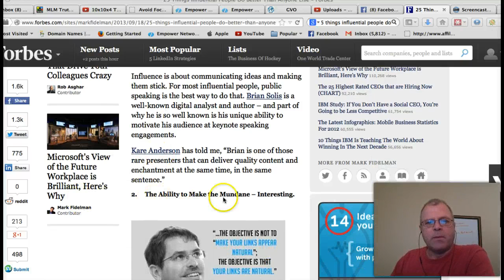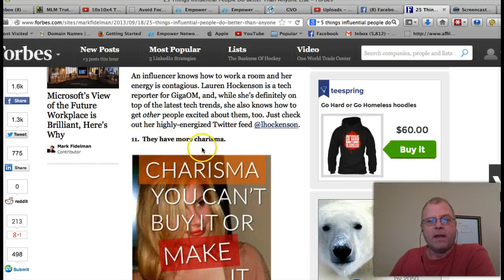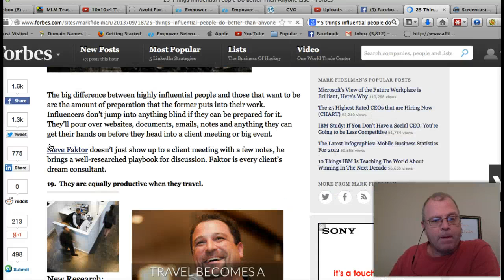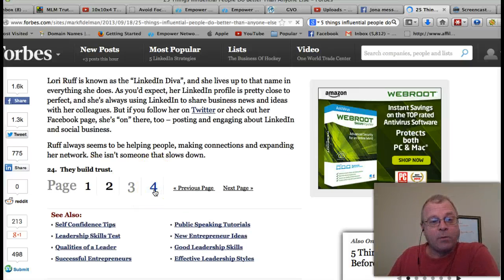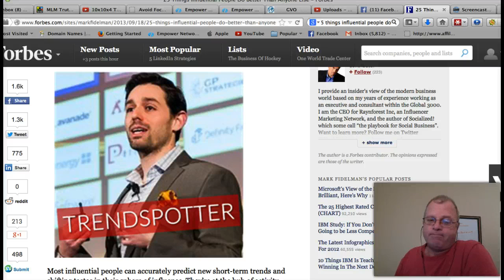25 things Influential People Do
25 things Influential People do is an article on Forbes on line that I found today and thought it was a great article to share with others. I really enjoyed it and thought it was perfect for the discussion.